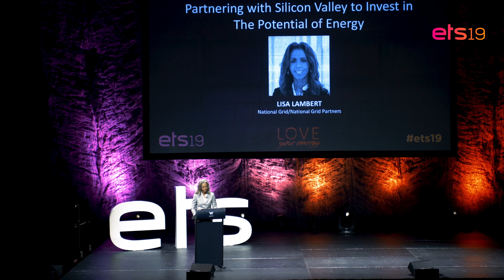ETS19: Partnering with Silicon Valley to Invest in The Potential of Energy